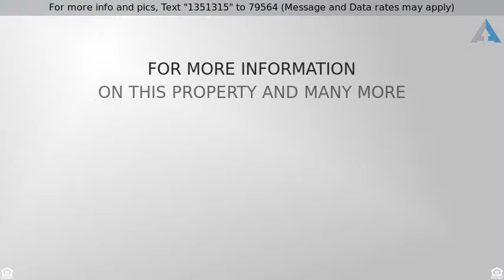Priced at $410,000 - 1470 Lamont Circle, Dacula, GA 30019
IMPRESSIVE! 6 BR/4 BATH HAMILTON MILL HOME WITH LA

IMPRESSIVE! 6 BR/4 BATH HAMILTON MILL HOME WITH LAKE VIEW! Master + guest bedroom w/full bath on the main & 4 BR/2BA upstairs! Gourmet kitchen w/island, granite counters, double ovens & walk-in pantry. Solid hardwood flooring, extensive trim & family room with fireplace & built-ins! Formal living, dining rm w/butler's pantry. Central vacuum. Loft w/built-in desk! Freshly painted interior & new carpet upstairs! 3-sides brick & 3-car full-sized garage. Fenced back yard is perfect for a pool! Golf/swim/tennis n'hood. Mill Creek Schools! Seller is GA real estate licensee.